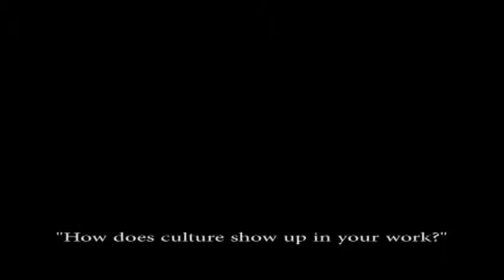Dawn Hill Adams, PhD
Dawn Hill-Adams, PhD, founder and current Research Scientist/Co-President of the Tapestry Institute, sits down with CREA staff for a one-on-one discussion. This short clip provides key segments of her perspectives on culturally responsive evaluation and assessment.